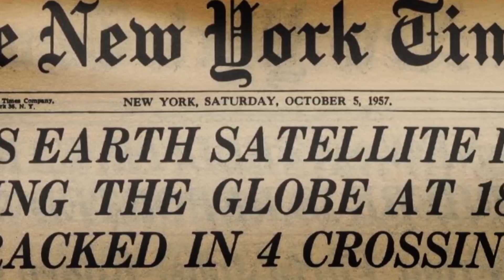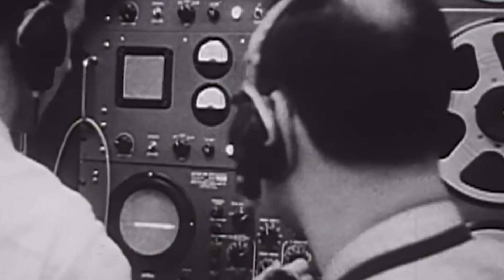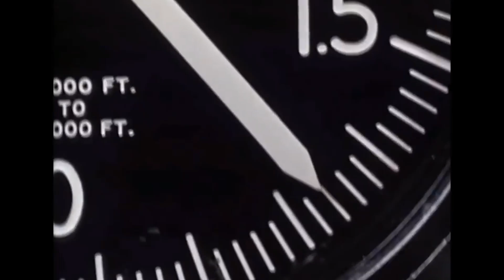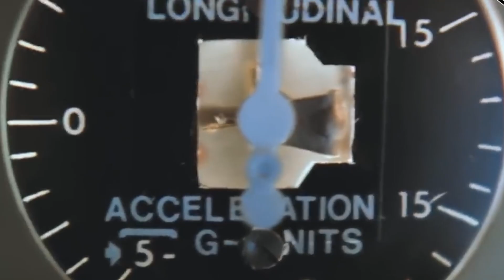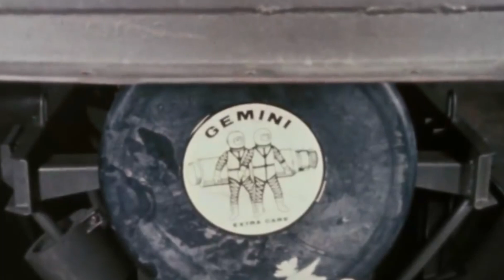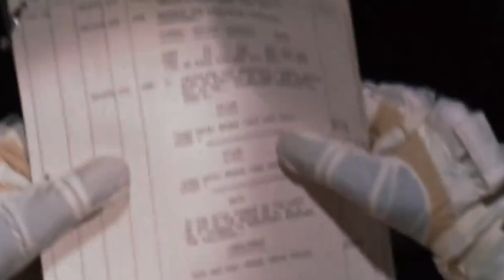Des AVIONS 🛫 dans l'espace | les programmes précurseurs d'Apollo /X-15 | Mercury | Gemini - BDF🌎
Le programme Apollo de la NASA n'est pas arrivé seul. Ses réalisations n'auraient jamais été possibles s'il n'y avait pas eu les missions importantes avant qui ont permis de développer une technologie sans précédent. Aujourd'hui je vous apporte avec moi faire un petit voyage à travers les premiers programmes de la Nasa et je vous explique comment ils ont permis de mieux comprendre les étapes à franchir pour envoyer un homme sur la Lune. Les BDF soyez-prêt à explorer les programmes Mercury et Gemini !

La NASA en tant qu'institution n'existe pas depuis toujours, elle n'a été créée qu'en 1958 en réponse au lancement par l'union soviétique du satellite Spoutnik environ un an plus tôt.  Il n'est pas exact de dire que la NASA était complètement nouvelle, même en 1958, lorsque le président américain Eisenhower a approuvé la formation de la NASA, il l'a fait en combinant plusieurs programmes et institutions déjà existants. Il y avait entre autre l'agence de missiles et des scientifiques allemands qui avaient travaillé sur des missiles balistiques pour l'Allemagne pendant la seconde guerre mondiale. Mais au-delà de cela, l'armée de l'air américaine avait travaillé sur un programme « man in space soonist » qui a également été confié à la Nasa avec certaines de leurs installations. Les projets gouvernementaux ont donc fourni les bases de la Nasa, mais parmi tous ceux-ci, il n'y avait aucun moyen de mettre un humain en orbite, le plus proche était le programme X-15 de la NACA.

Le Comité consultatif national pour l'aéronautique (NACA) a été formé le 3 mars 1915, avec une charte pour "superviser et diriger l'étude scientifique des problèmes de vol, en vue de leur solution pratique".  Avec des responsables comme Orville Wright, le groupe était à la pointe de la technologie au cours des premières décennies de vol, avant d'être finalement absorbé par la NASA en 1958.

La NASA est créée le 29 juillet 1958 pour administrer et réaliser les projets relevant de l'astronautique civile, jusque-là pris en charge par les différentes branches des forces armées des États-Unis, afin de rattraper l'avance prise par l'Union soviétique. La NASA reprend à cette époque les centres de recherche du NACA, jusque-là tourné vers la recherche dans le domaine de l'aéronautique.

Le North American X-15 était un avion fusée hypersonique expérimental de vol suborbital américain, construit dans le cadre d'un programme de recherche sur les vols à très haute vitesse et très haute altitude. De 1960 à 1968, les trois exemplaires construits ont effectué environ 200 vols d'essais pour le compte de la NASA et de l'US Air Force, pulvérisant tous les records de vitesse et d'altitude détenus par un aéronef piloté à aile fixe.

Le X-15 a établi des records définitifs de 7 272,68 km/h pour la vitesse (le 3 octobre 1967) et de 107,96 km pour l'altitude (le 23 août 1963).

Quelque chose de plus technologique devrait être développé pour apporter un humain en orbite, dans l'espace et finalement sur la Lune. Ainsi la Nasa a commencé son premier projet pour amener un humain en orbite et le ramener en toute sécurité et idéalement avant l'union soviétique, ce ne serait pas une tâche facile.

La première fusée Redstone du programme Mercury connue sous le nom de « little joe one » n'a montée que de quatre pouces du sol avant de redescendre sur la piste d'atterrissage. Les futurs lancements ont eu des résultats mitigés. Wernher Von Braun a effectué 20 tests en tout entre 1959 et 1961.

Et pour ce qui est du futur, la NASA, qui cherche une suite à donner à la Station spatiale internationale, décide en avril 2017 la construction d'une station spatiale qui serait placée en orbite lunaire et qui est baptisée Deep Space Gateway. Dans une première phase de ce programme les équipages devraient occuper la station à partir de 2025 pour apprendre à vivre et à travailler en orbite lunaire, avant d'être déposés sur la surface lunaire vers 2028, préambule à l'envoi ultérieur de missions vers Mars. C'est le fun de rêver et de savoir que l'être humain va retourner sur la Lune et aller peut-être sur Mars. C'est certain que les dates vont être repoussés mais en attendant regarder la Lune quand vous serez autour d'un feu et vous pourrez dire: le futur commence maintenant !